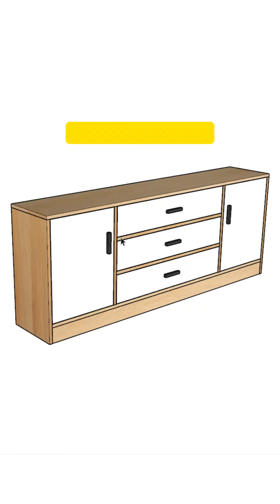Tủ Tivi đơn giản và hiện đại chi phòng khách, phòng ngủ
Tủ Tivi Hiện Đại Đơn Giản Phòng Khách, Phòng Ngủ TV84